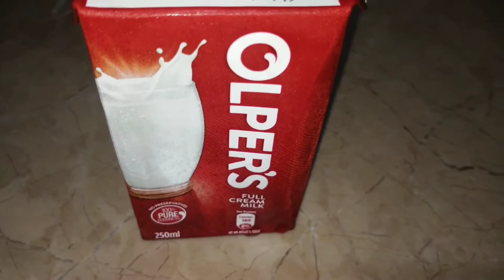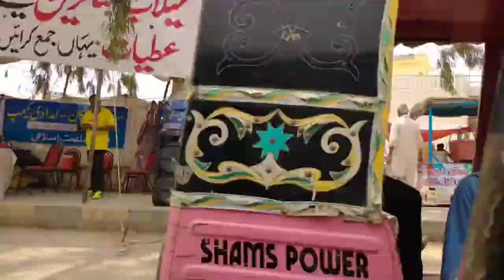Full Routine Vlog Morning To Evening # Mehwish Khan # Vlog # Spaghetti # School .......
As Salam alaikum this my YouTube channel family vlog & entertainment enjoy funn my channel.
 1
2
3
4
5
          ,,,,In this video I m mehwish Khan,,,,